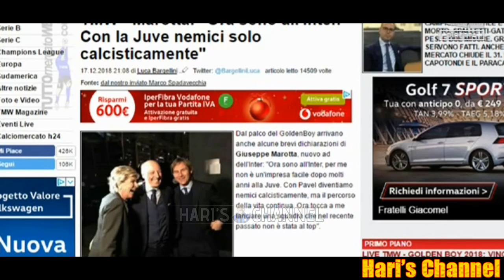LA RUSSA: "MAROTTA SERVE ALL'INTER, ICARDI CI TIENE, SPALLETTI MI HA UN PO DELUSO QUANDO.."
Ignazio la Russa fra gli ospiti di Criscitiello. Tra gli altri anche Alfredo Pedullà con le news sul mercato nerazzurro e le varie voci sui possibili o presunti successori di Luciano Spalletti sulla panchina nerazzurra..